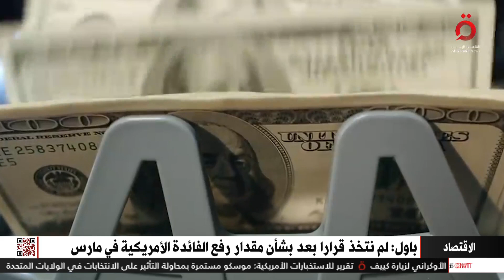نشرة أخبار الثانية عشر صباحًا من القاهرة الإخبارية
9/3/2023